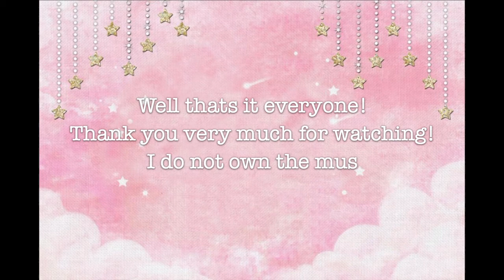Druid Missions From The 1200's (Old: Episode 3)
Here's episode 3: Druid missions from before soul riding! Not *actually* from the 1200's xD I can't believe how much SSO has changed, especially in recent years! Pretty sure the Andalusian's had just come out when this was filmed, and now we're waiting on, in my opinion, the best looking breed yet: The Connemara pony!

Song: The Enchanted Way ~ Celtic Woman